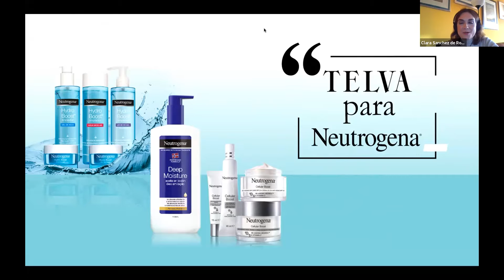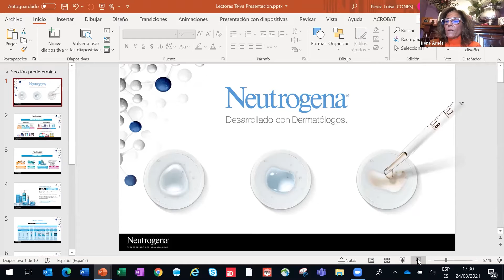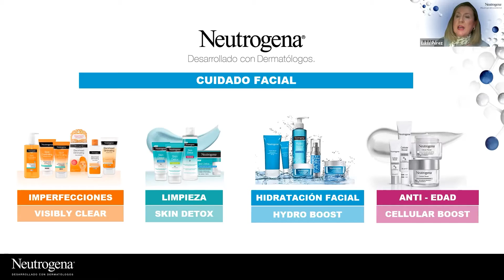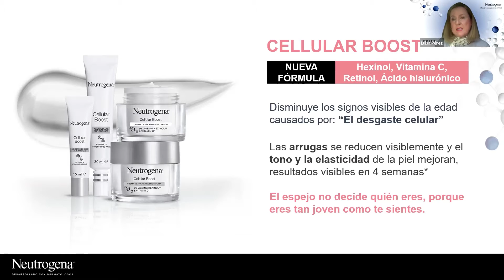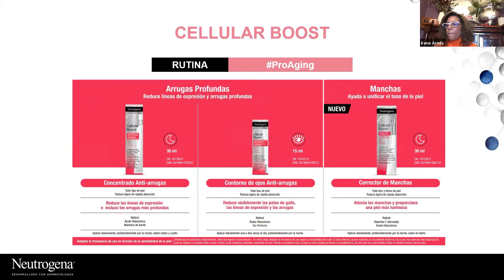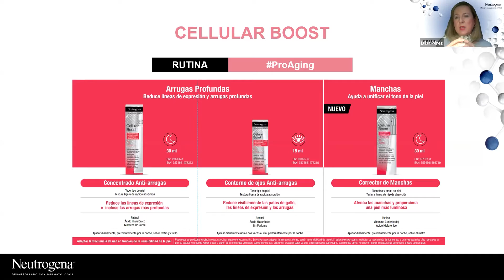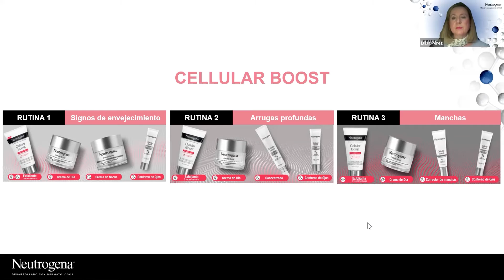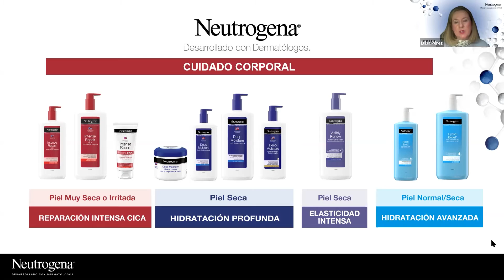Taller TELVA para Neutrogena: rutinas de hidratación